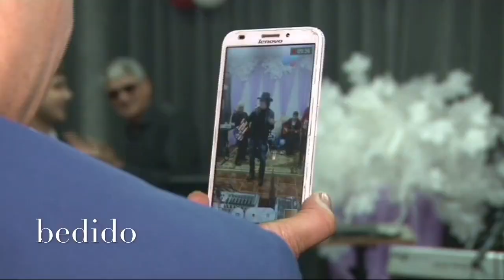Даврон Гаипов-В гостья у Зафара и Равшана Ахмедовых_Гулбозор-Архив 2 кисм.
Хурматли обуначилар! Мани иккинчи каналимни хам поддержка килиб юборийла , узини аудиториясини топиб олсин,олдиндан рахмат; ссылкадан утиб